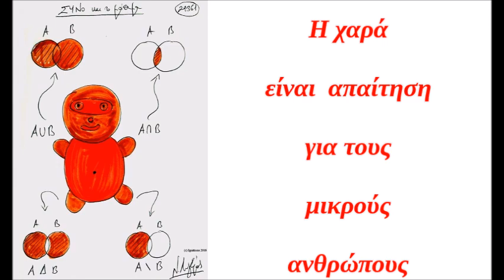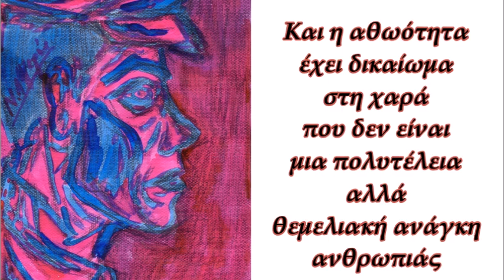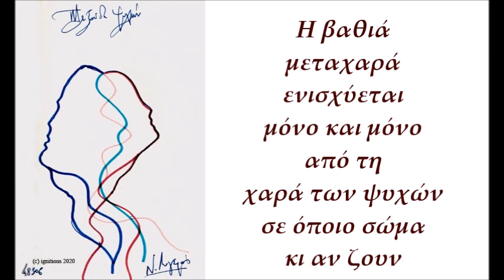Ν. Λυγερός - Αποφθέγματα XIII, Μύηση στη χαρά και μεταχαρά (Au fond du ciel), 23/11/2022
Drawings

Au fond du ciel. (Fugue pour Cordes)

Au fond du ciel. (Fugue pour Cordes), 08/11/2019